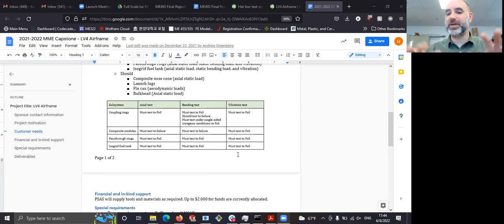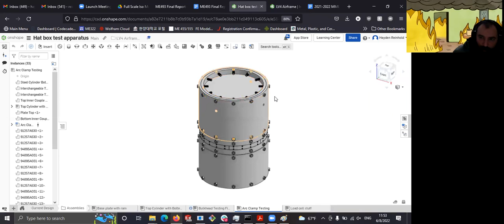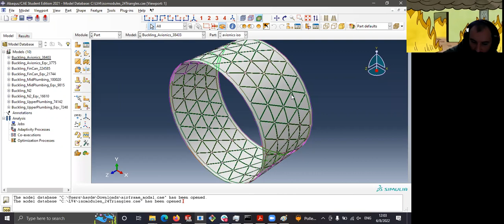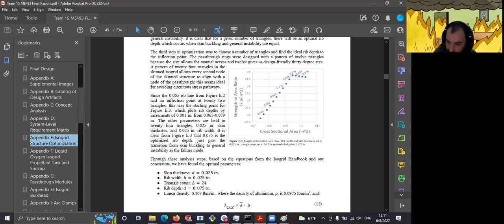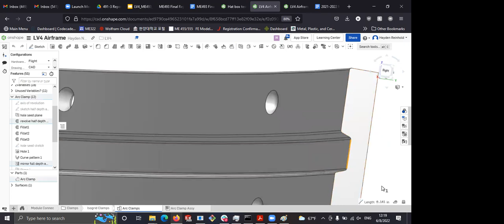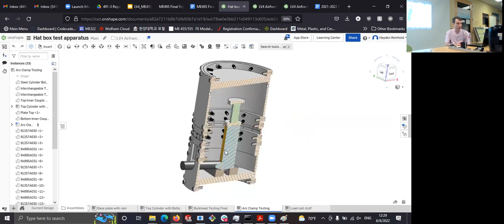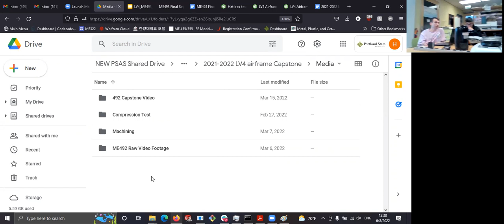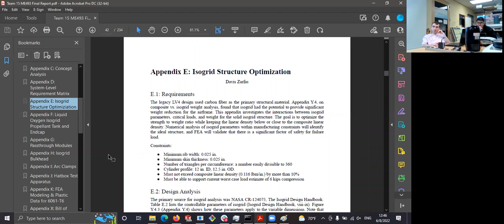LV4 Airframe MME Capstone Handoff